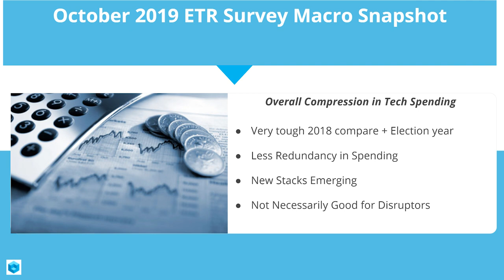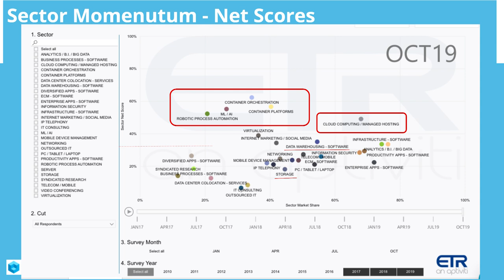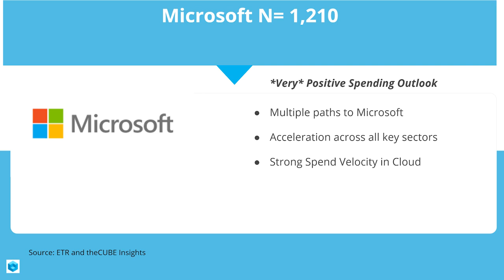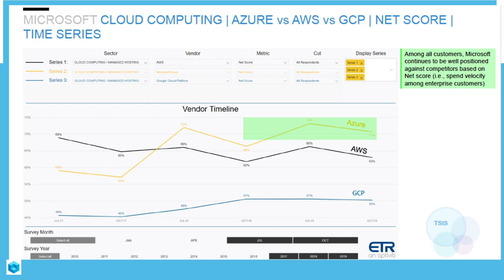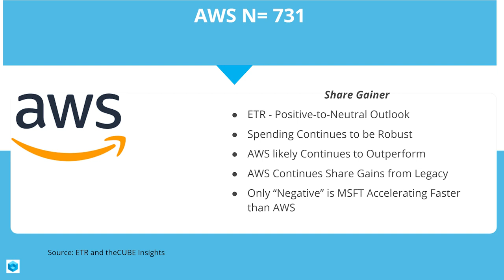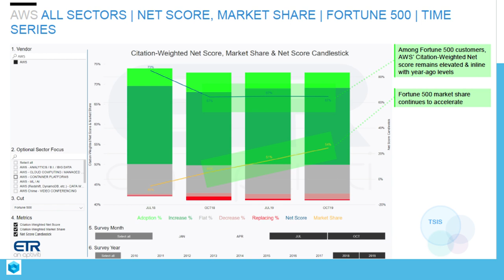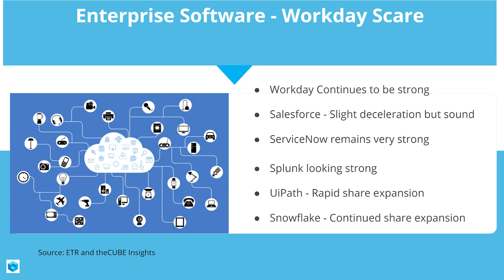Breaking Analysis: Q4 Spending Outlook - 10/18/19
theCUBE host Dave Vellante (@dvellante) shares his analysis on recent spending trends backed by ETR Data.